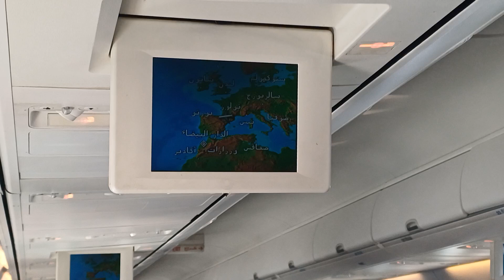L'amour n'a pas de limites ❤️❤️